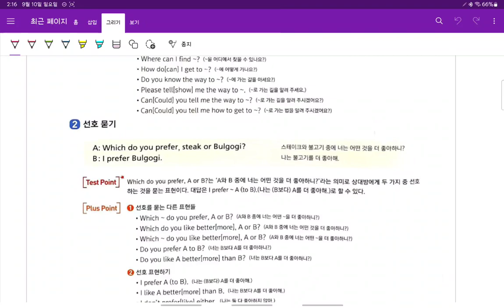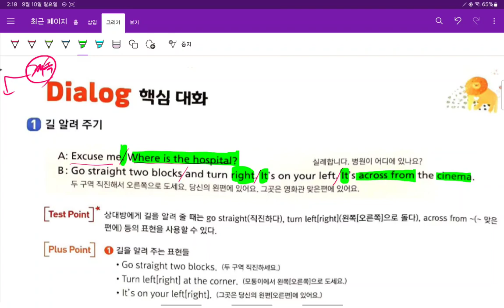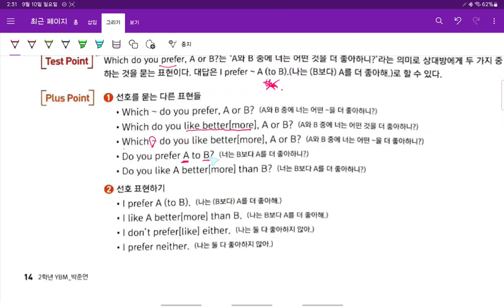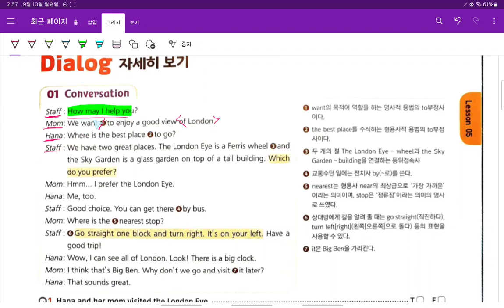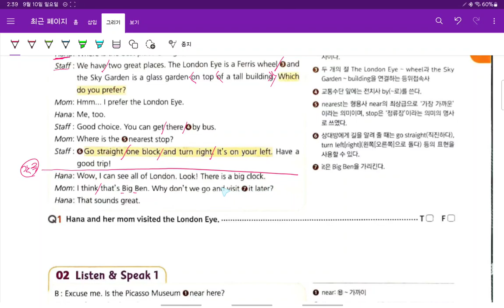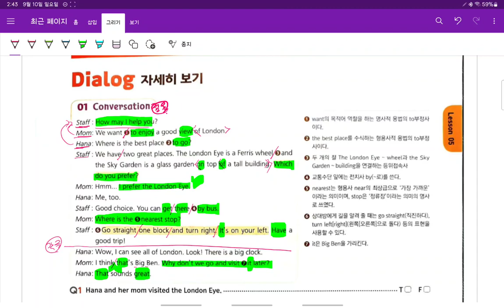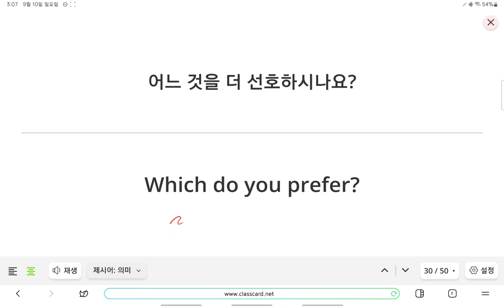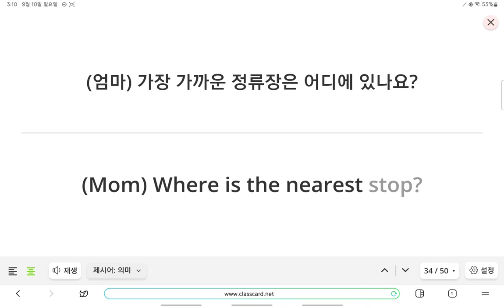Up영어 중2 현일중 시사박 5과 대화 1